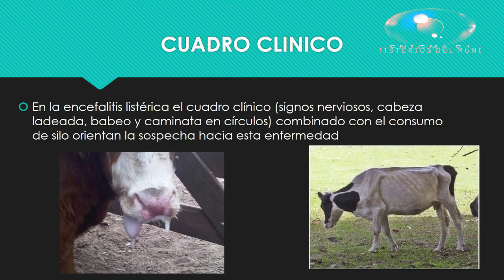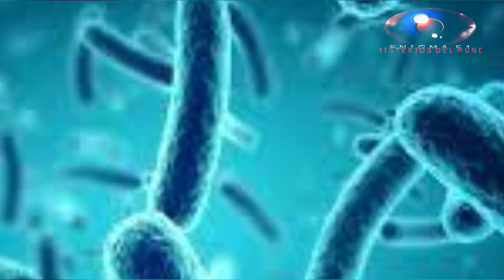La enfermedad que podría explicar por qué los animales caminan en círculos?